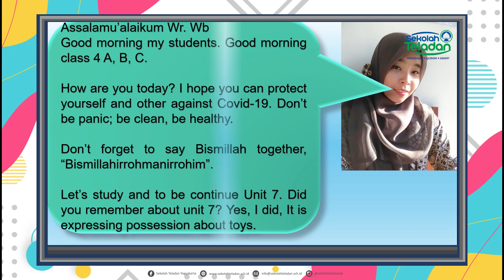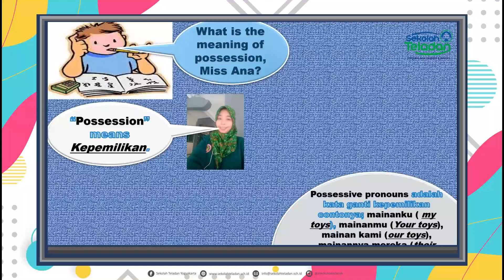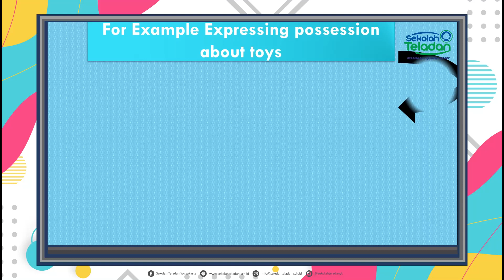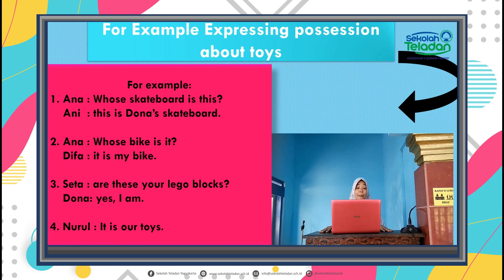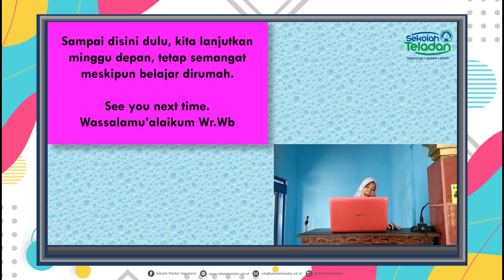KAMIS BAHASA INGGRIS BUNDA ANA KELAS 4